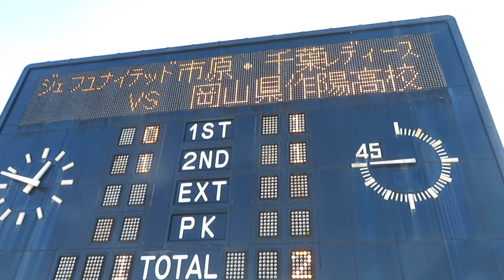【2019皇后杯ジャイキリ】岡山県作陽高校、ジェフに勝利の瞬間～ゴール裏挨拶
第41回皇后杯全日本女子サッカー選手権大会２回戦　vsジェフユナイテッド市原・千葉レディース（新潟市陸上競技場）

試合を終始リードし、最後に１失点したものの見事ジャイアントキリングを達成した作陽高校。試合終了の直前からゴール裏挨拶までを収録。その後は、スタンドを含めて円陣を組んでミーティングが行われていました。